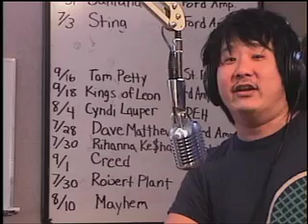Bobby Lee Burns His Pubes on The Mike Calta Show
Comedian Bobby Lee's first appearance on The Mike Calta Show. Bobby talks about being Asian and having straight pubes. Mike talks him into setting them on fire !